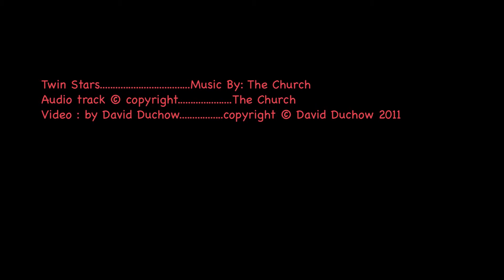Twin Stars (The Church Band)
Twin Stars is the song, an incredible song in so many ways. By our beloved - The Church (The Church Band), Steve Kilbey, Tim Powles, Marty Willson-Piper and Peter Koppes. from the album Parallel Universe. Video kaleidoscopic remake by David Duchow.